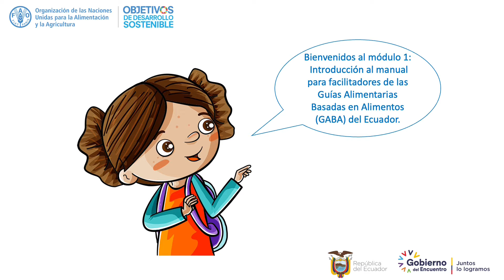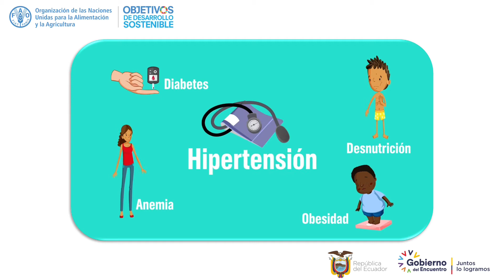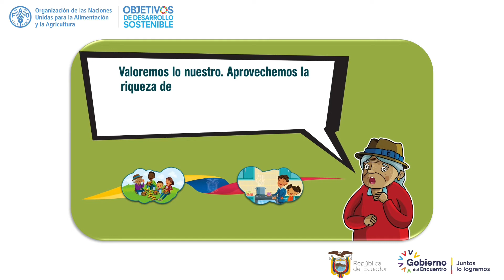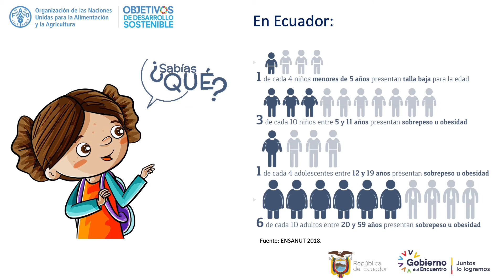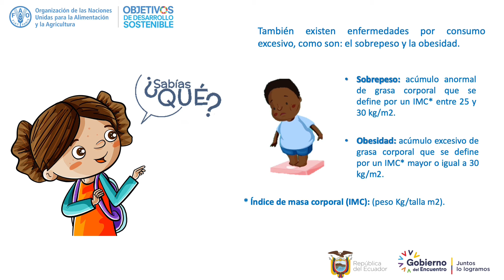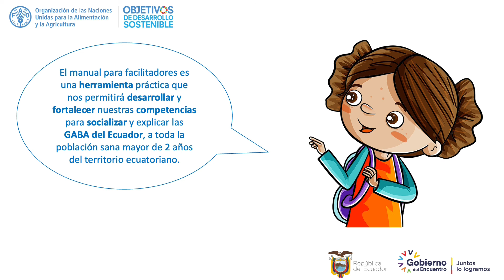Módulo 1 Presentación Final